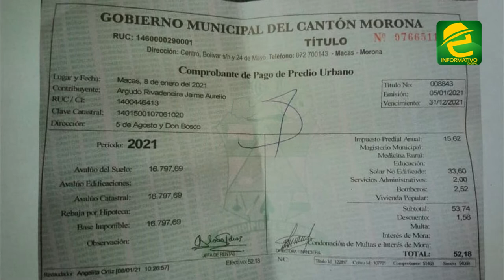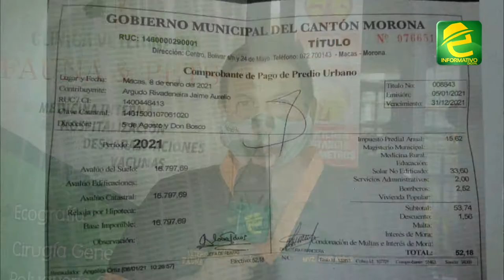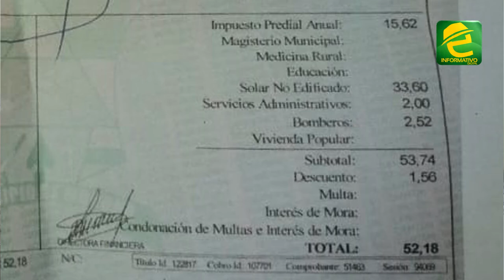Preocupación en ciudadano de Macas, el cual tuvo que pagar un valor elevado en el impuesto predial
EXPRESIONES: Morona Santiago, preocupación en ciudadano de Macas, el cual tuvo que pagar un valor elevado en el impuesto predial urbano.

Frente a esto, la Ing. Villman Peñafiel indicó cual es la situación. La directora financiera del Gobierno Municipal de Morona además informó sobre los descuentos que tendrá la ciudadanía durante el mes de enero.